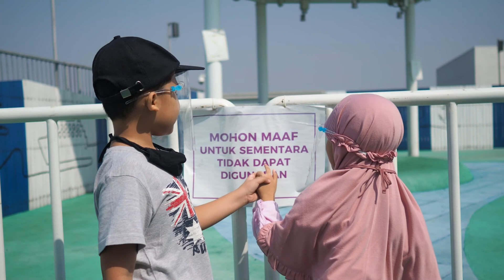AEON MALL | New Normal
Boring di rumah terus. Cari mall yang asyik dan aman dalam suasana new normal ini.

AEON Mall Cakung sedari dulu jadi tempat favorit.
Mall ini bersih terutama toilet dan musolahnya, jadi secure dengan kondisi saat ini. Tenant-nya banyak sekali, walau dalam kondisi new normal ini ternyata tetap masih banyak yang buka.

YANG BEDA,
di roof topnya ada tempat bermain anak yang asyik, dan tentunya ada bianglala yang katanya tertinggi di Indonesia.

Duduk sambil minum di roof topnya saja sudah asyik.

Video ini diambil dengan gear :
Fimi Palm

Thanks